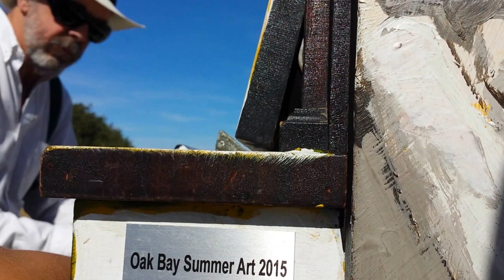The "Please Play Me" piano at Cattle Point in Victoria BC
Every summer the Regional District of Oak Bay in Victoria British Columbia gets artists to paint several old donated pianos, then drops them off at various scenic spots with signs, "Please Play Me." On July 28 Daniel Patrick told his six-year-old son Toma Yamamoto Patrick that if he would sing the Beatle's classic "All My Loving" he would buy him some chips. Here's the head-pounding father and son performance.